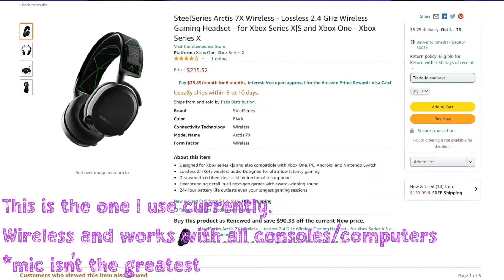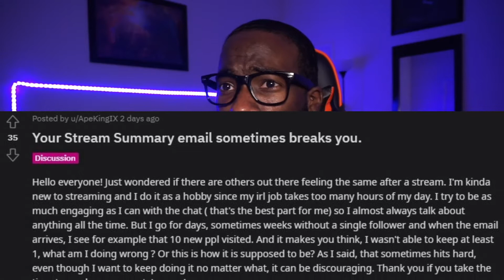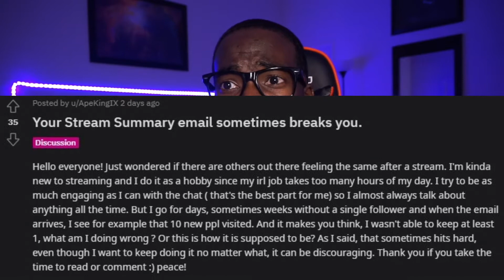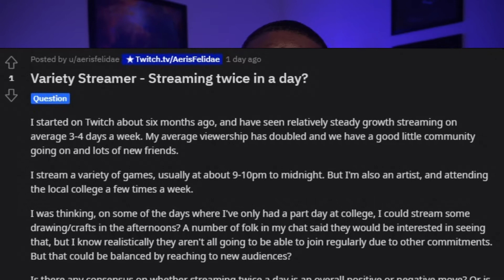"What Equipment Should I Start With?" and Other Questions from r/Twitch | Reddit Reading #1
This is the first episode in a new series called Reddit Reading. I scrounge the r/Twitch subreddit looking for questions that I might be able to help answer. This episode contains questions about starter equipment, viewership, streaming multiple times a day and a redditor who got a very fortunate streaming debut.

Samson C01U Pro
Logitech C920
Razer Kiyo
SteelSeries Arctis 7x
HP OMEN Headset 800 Wired

Instrumental: Harris Heller - White Lie